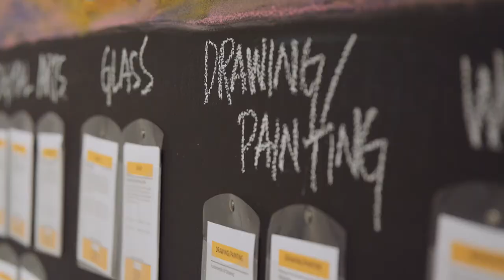Visit Wichita | City Arts | A Community Arts Center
Looking for a local art experience in Wichita? CityArts, located in Old Town, is a great destination for art classes and workshops, as well as rotating exhibits that are nothing short of spectacular.

is your home for all things Wichita. Planning your vacation or weekend getaway? We have renowned museums, several niche restaurants with unique dining experiences and a vibrant nightlife. Looking for a place to hold your next conference? We have a variety of venues to meet your business needs and many conveniently located luxury hotels.  With a state-of-the-art airport, flying into Wichita Dwight D. Eisenhower Airport is a breeze, and you can enjoy the all-glass jet bridges connecting the terminal to the airplane – the only airport in the nation to feature this architectural design. Once you get here, we have plenty of ways to get around, and the free Q Line Trolley is one of the best ways to travel to all the hot spots in downtown Wichita. We also have Uber and Lyft drivers. If you prefer to sightsee the city, there are several bike rental stations. While sightseeing, a must-visit is the Keeper of the Plains; it’s one of the most unique art sculptures in the world. If you travel to Wichita, it’s a must see!